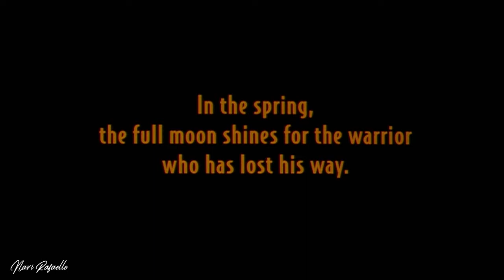DESERT HEAT - Jean-Claude Van Damme Tribute | Navi Rafaelle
Tribute to JCVD.